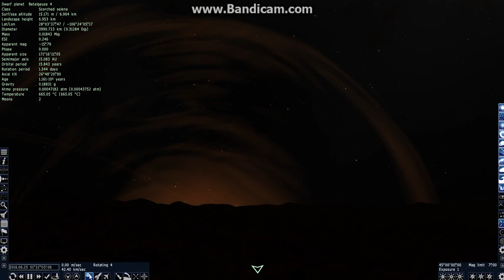Betelgeuse Sunrise and Sunset (Seen from a planet)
This artificial planet orbits it's star about 15 times farther away than that of the earth orbiting the sun. Yet it's star looks larger than whenever you will see the sun when you're on Mercury.

I used Space Engine for this, It's free to use, Check it out.